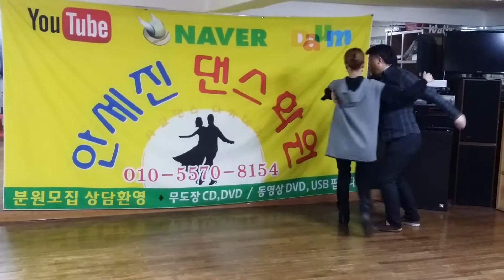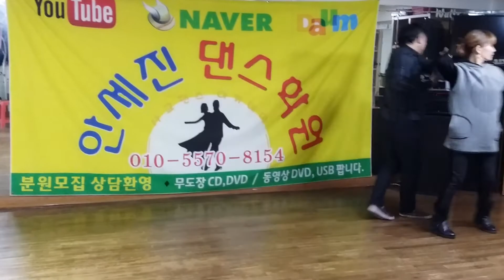막춤나가여 노가다춤자백임 존춤보실분은 보는거사양 정보신다면 악풀사양 청심환드시고보시길 악풀은지움니다 010 5570 8154